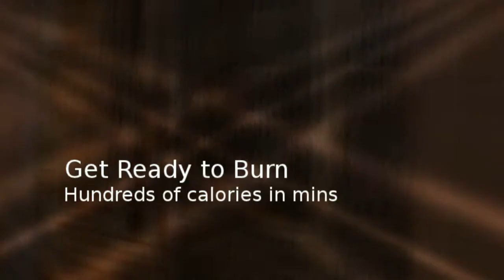Far Infrared Saunas Customers Rave About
Far infrared saunas delivered by a family owned business that specializes in handcrafted workmanship of affordable infrared saunas and far infrared saunas and who is known for maintaining the highest standards in the infrared sauna industry. Rocky Mountain Saunas is the single largest Factory Direct Distributor for West Cost Saunas in the U.S. with over 4,500 and counting business locations and family clients.

Far Infrared Saunas Will Help You Lose Weight

Far infrared saunas utilizes far infrared light waves and will help you burn hundreds of calories in a matter of minutes. In fact, this kind of sauna will burn 500 calories or more in a half hour. Far infrared saunas can easily burn virtually the exact same amount as going for a run. Far infrared saunas are incredibly easy and comfortable to use.

The only thing individuals need to do is to either sit or lay in the infrared sauna to gain the full effect. The standard amount of time anyone should use a far infrared sauna varies from one person to another.

Infrared saunas are just as effective as running when it relates to burning calories. But not only are calories lost, the body can release many of the toxins stored in their fat cells for an unknown amount of time. The boost the body receives each time it is exposed to a far infrared saunas light waves helps stimulate fat burning.

For more questions about far infrared saunas or infrared saunas in general feel free to give Rocky Mountain Saunas a call:

Largest Factory Direct Far Infrared Saunas Distributor
Rocky Mountain Saunas
5400 Ward Rd Bldg 2-201
Arvada, CO 80002

Topic: Far Infrared Saunas Customers Rave About